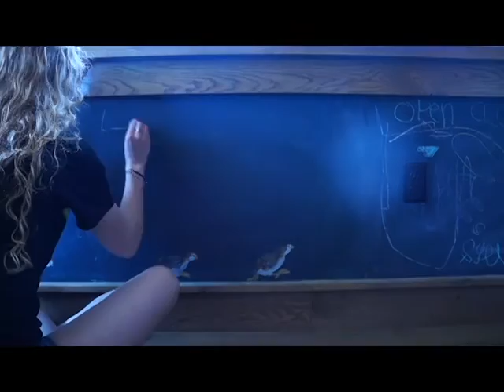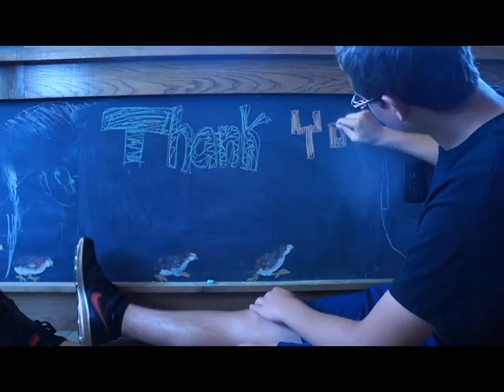Geek Squad Film Final Cut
The REAL Farewell to Fel ft. all her favorite Senior Geeks, in a heart warming recreation of the friends intro, directed by Austin Hannah, and brought to life in glorious Youtube HD.